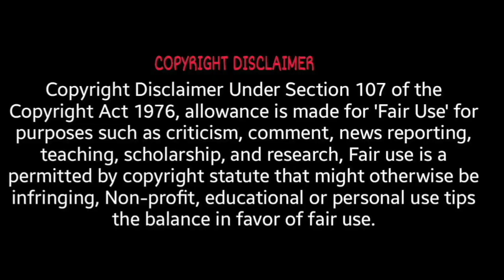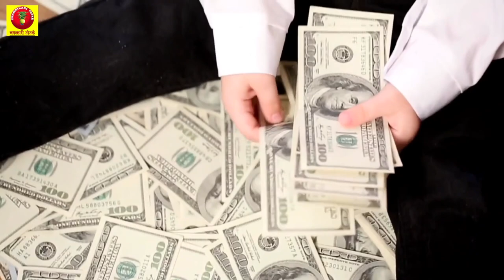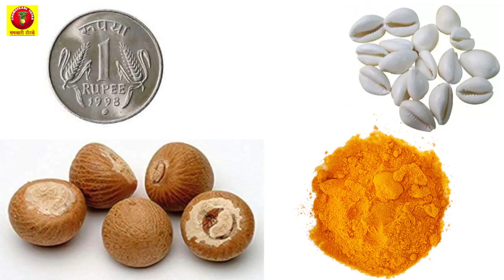होली की राख घर में इस जगह पर छुपाकर रख दे पैसे की तंगी हो जाएगी समाप्त | Holi ke upay | Holi 2023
होली की रात अगर करें ये काम, आपको करोड़पति बनने से कोई नहीं रोक सकता